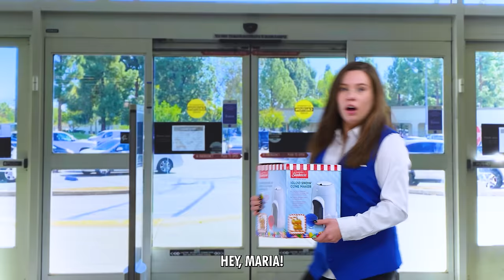Worker Lives 24 HOURS a day in a Big Mart. What Happens at 3AM?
Worker Spends 24 Hours at Superstore after Dad Makes Him Move Out of the House. What happens at 3AM?